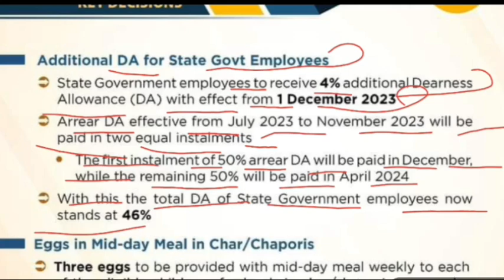Assam Cabinet ( November 2023) ঘোষণা কৰা হৈছে। DA বৃদ্ধিৰ শেহতীয়া খবৰ।42%ৰ পৰা 46% লৈ বৃদ্ধি DA...